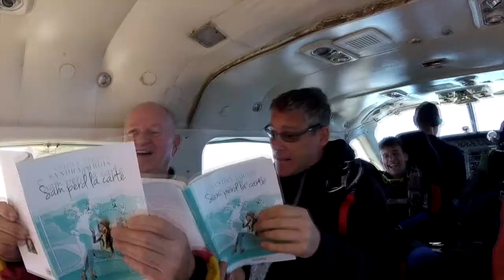Sam perd la carte : le saut en parachute de Sandra Sirois !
Pour faire le saut dans sa vie d'auteure, Sandra Sirois  se rend à Parachute Adrénaline Saint-Jérôme. Jusqu'où ira-t-elle ?